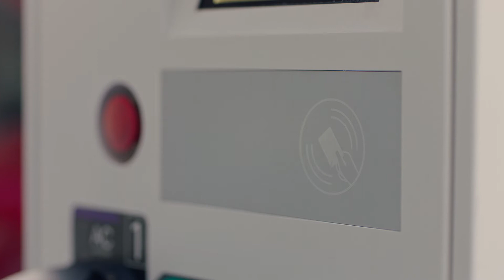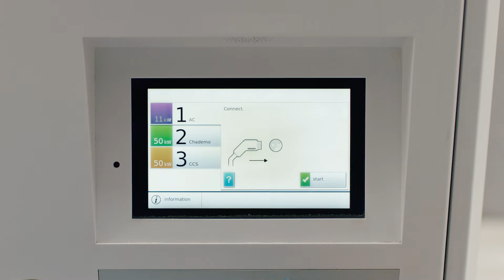Recharge publique | Ford Kuga Plug-in Hybrid | Ford Belgium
Restez maître de votre charge.
Il est très simple de faire en sorte que votre Ford Kuga Plug-in Hybrid soit toujours chargée et prête. Découvrez comment localiser des stations de recharge et recharger votre Kuga PHEV loin de chez vous quand vous en avez besoin.

Recharger votre Ford Kuga Plug-in Hybrid (PHEV) quand vous n’êtes pas chez vous est simple. Vous pouvez utiliser votre navigation Ford SYNC 3 avancée pour trouver des bornes de recharge à proximité. Le système peut suggérer, puis vous diriger vers des stations de recharge publiques pratiques près de votre emplacement actuel, le long de votre itinéraire prévu ou près de votre destination désirée.
Les stations de recharge sur votre lieu de travail ou dans des lieux publics fonctionnent de manière similaire aux bornes de recharge domestiques. Vous pouvez acheter un câble de recharge publique pour votre Kuga si la borne de recharge publique n’en possède pas. La connexion se fait comme à la maison.
Branchez d’abord votre voiture hybride à la station de recharge en utilisant la fiche femelle du câble. Ensuite, passez votre carte de recharge RFID NewMotion et suivez les instructions qui apparaissent sur l’écran de la station.
Puis branchez la fiche mâle du câble de recharge dans le port de recharge de votre Kuga PHEV et le véhicule commencera à se recharger. Votre Kuga est sécurisé pendant tout le chargement. Le câble se verrouille en place et peut seulement être retiré lorsque le véhicule est déverrouillé et que votre clé est présente.
Un témoin autour du port de recharge indique le niveau de charge actuel. Lorsque le véhicule est branché, les témoins deviennent bleus et clignotent sur les cinq segments correspondant au niveau de charge.
Vous pouvez aussi vérifier le statut de recharge actuel de votre Kuga et surveiller la recharge à distance via l’application FordPass. La recharge complète d’une batterie vide prend environ 3,5 heures. Utilisez le bouton de déverrouillage pour libérer le câble une fois la recharge terminée. Vous devez être en possession de la clé de votre véhicule pour déverrouiller. Ensuite, suivez les instructions de paiement sur la station de recharge.